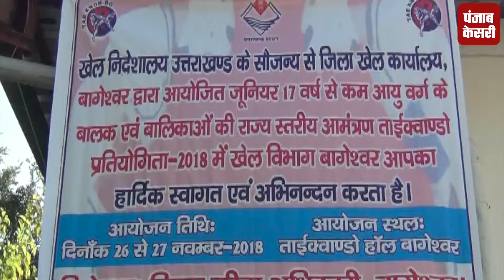राज्य स्तरीय ताइक्वांडो प्रतियोगिता में खिलाड़ियों ने जीता गोल्ड, बागेश्वर नंबर वन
खेल निर्देशालय देहरादून के तत्वाधान में पहली बार बागेश्वर में अंडर 17 खिलाड़ियों की राज्य स्तरीय ताइक्वांडो प्रतियोगिता का आयोजन हुआ... जिसमें देहरादून, हरिद्वार, नैनीताल, ऊधमसिंह नगर, अल्मोड़ा, गोपेश्वर, चम्पावत, पिथौरागढ़ तथा बागेश्वर के कुल 75 प्रतिभागियों ने प्रतिभाग किया...